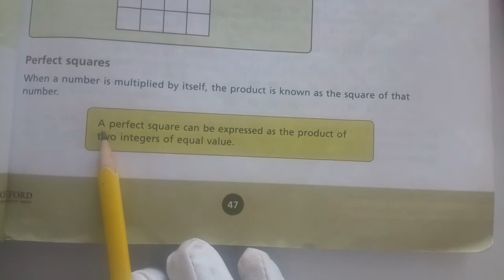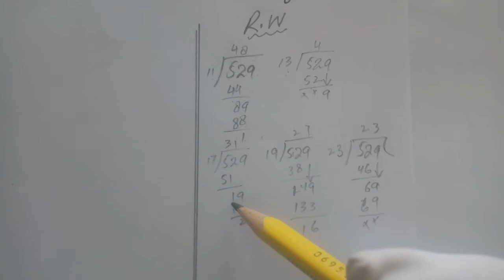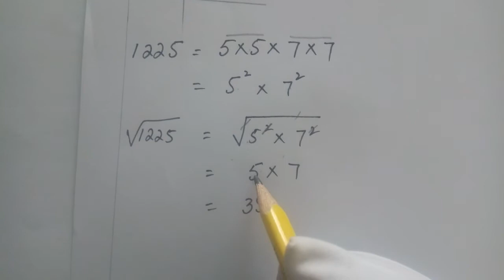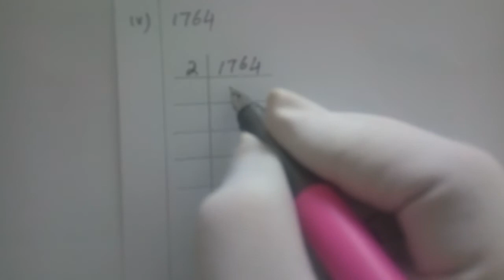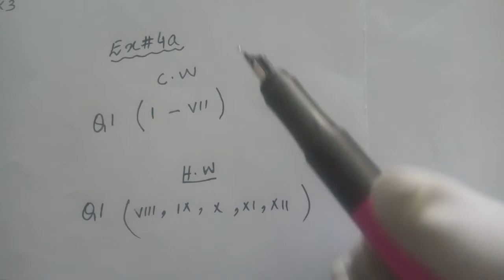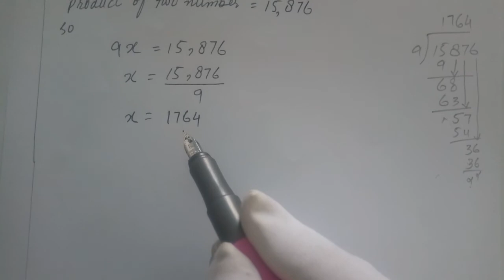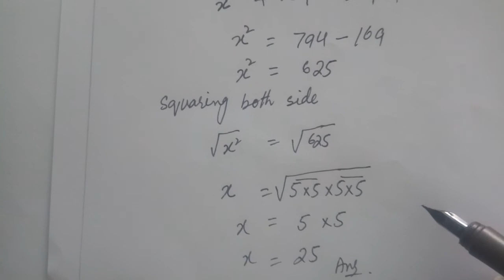Class: 7 Subject: Mathematics Lesson: 1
Dated: 08-December-2020